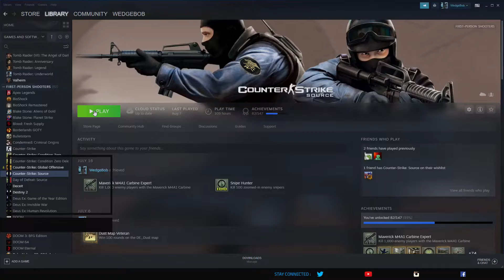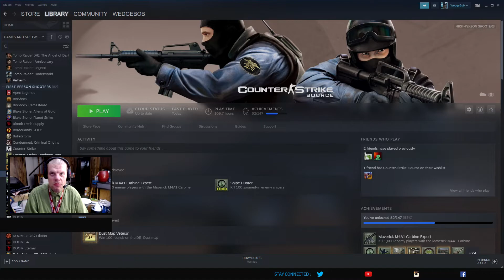WedgeBob Plays Counter-Strike: Source - Bomb Defusal - DE_Train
Good morning, everybody!  WedgeBob here, the Survival_Panda!  Today, we are going to be playing Counter-Strike: Source.  Here, we will be on the bomb defusal map "Train" or DE_Train.  We will be playing on both teams, each with a 20 minute time limit.  So, with that in mind, let's buckle up, let's full send, and let's get in here and have fun this morning!  UwU!!